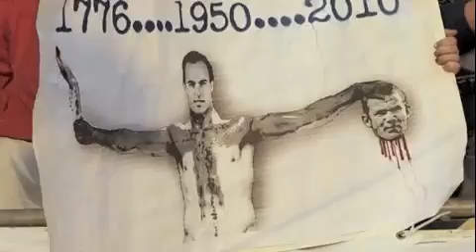USA Soccer Tribute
To the our Band of Brothers who made us love the sport even more. They showed that we could compete with the rest of the world